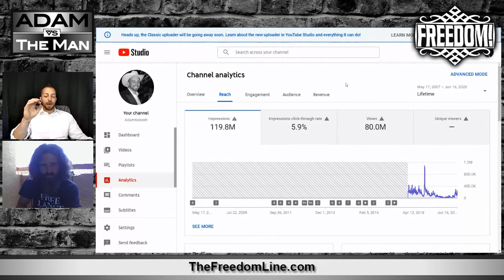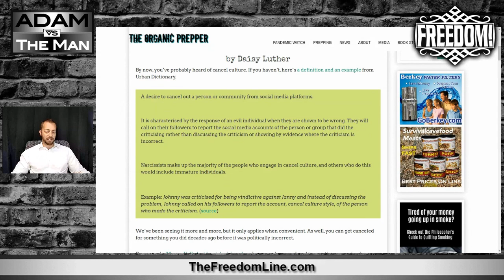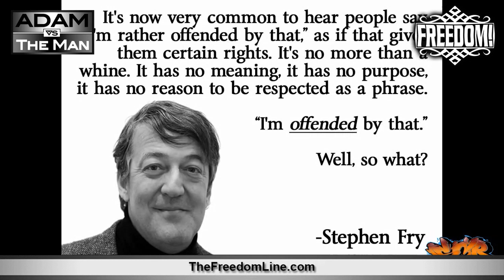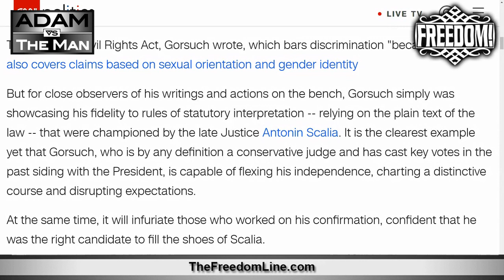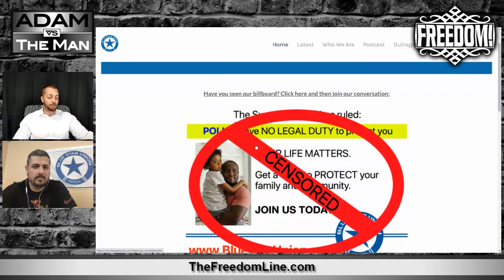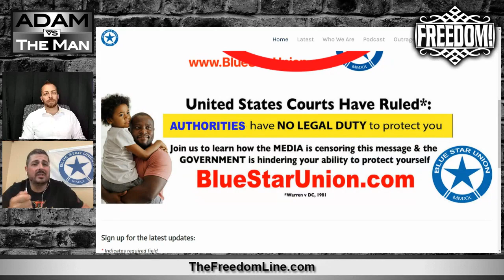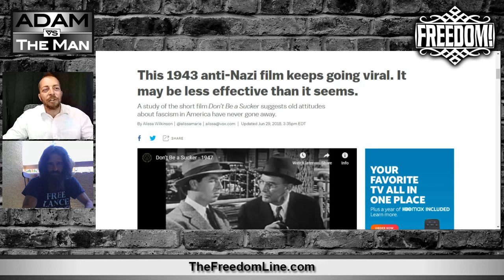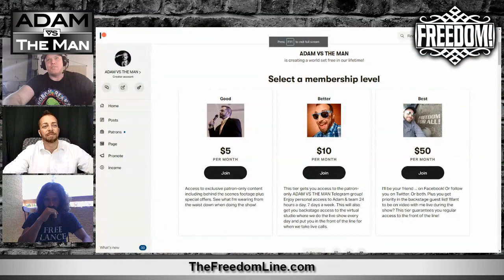ADAM VS THE MAN #435 - Cancel This